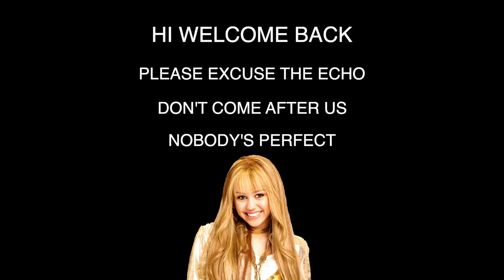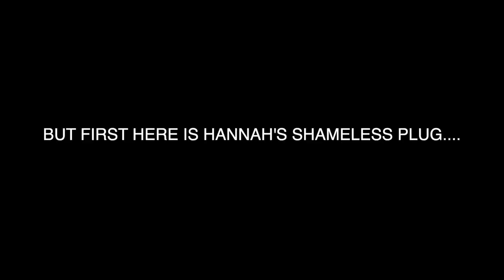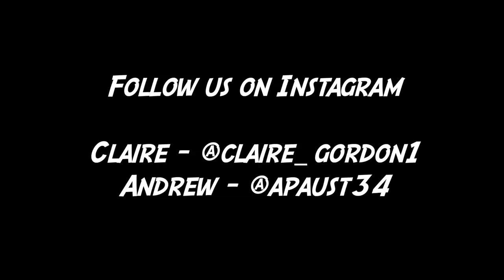SPICY RAMEN CHALLENGE